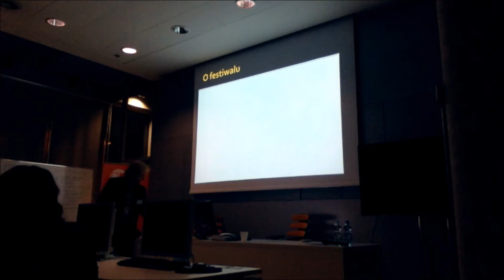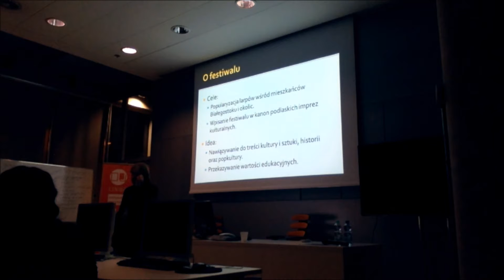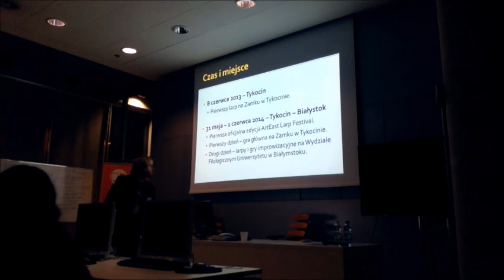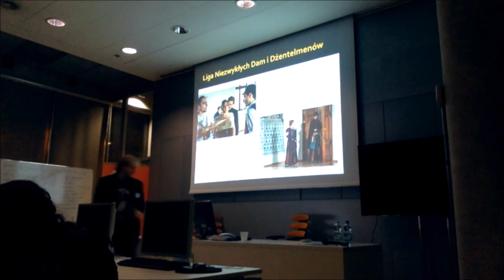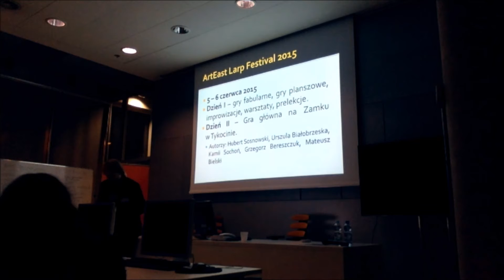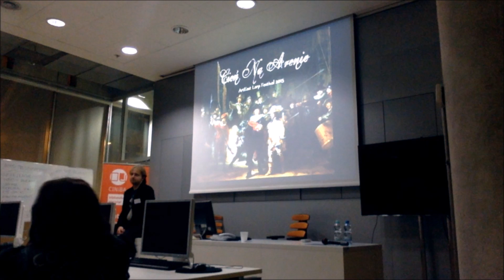Kola 2015 - Hubert Sosnowski - ArtEast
Członek Białostockiego Klubu Larpowego Żywia opowiada o organizowanym przez nich festiwalu.